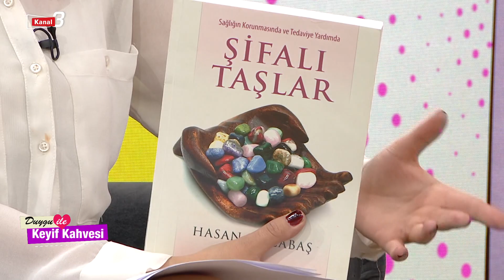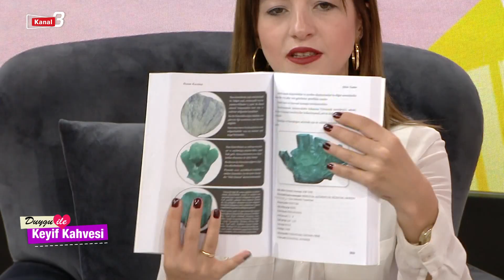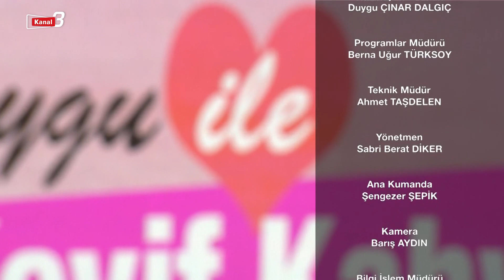Duygu İle Keyif Kahvesi | 23 Eylül 2024